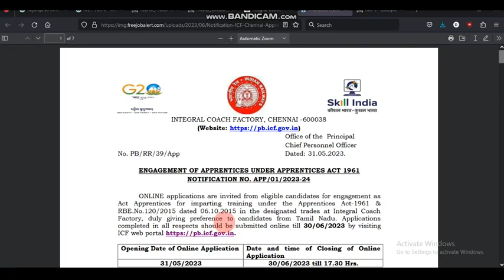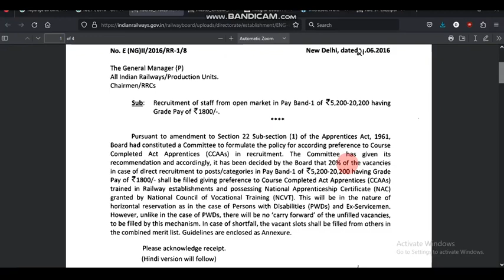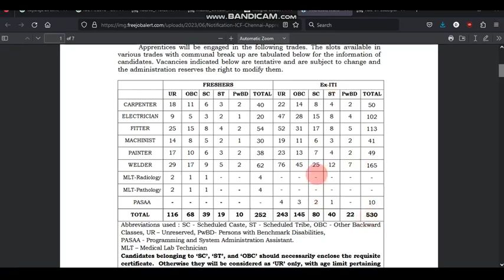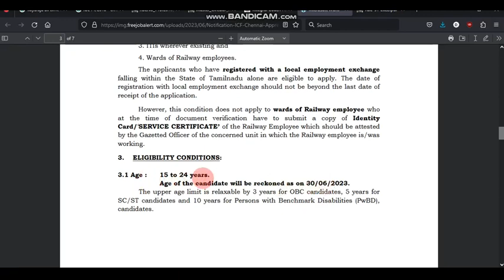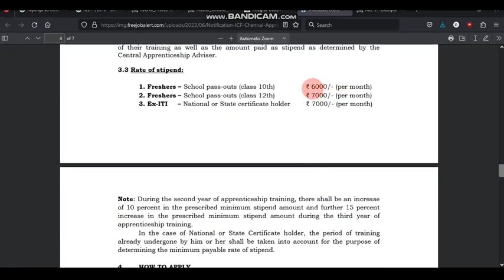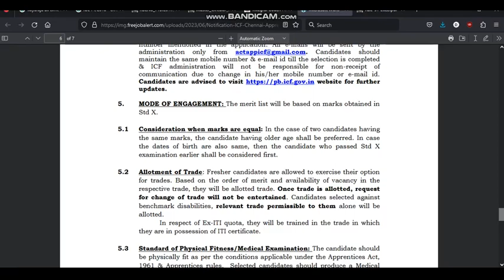Railway ICF Apprentice Recruitment 2023_No Exam_10th,12th,ITI முடித்தவர்கள் Must Apply_Must Watch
நம் தமிழ் சொந்தகளுக்கு வணக்கம்.

TNPSC மட்டும் இல்லாமல் மத்தியஅரசின் RAILWAYS,BANK,SSC,INSURANCE மற்றும் பிற PUBLIC SECTOR துறையில் வேலைவாய்ப்புகள், தேர்வுமுறைகள் அனைத்தும் அறிந்துகொள்ளும் களம்.

உங்கள் கல்வித்தகுதிக்கு (8th,10th,+2,ITI.Diploma,Any Degree) ஏற்றவாறு அனைத்து வாய்ப்புகளும் அறிந்துகொள்ளும் களம்.

போட்டித்தேர்வுகளுக்கு தேவையான குறிப்புகள்,வழிமுறைகள்,கணிதபாடம்(Aptitude),Reasoning,Shortcuts கற்றுக்கொள்ளக்கூடிய இலவசத்தளம்.

மேலும் விவரங்களுக்கு:-

என்னை பற்றி:-
என் பெயர் திலிப்குமார் துரைப்பாண்டி,2011 யில் Engineering முடித்து,தேர்வு மையம் ஏதும் செல்லாமல் 2012யில் இந்தியன் வங்கியில் சேர்ந்து,பின் RRB-NTPC மூலம் தேர்ச்சி பெற்று 2016 முதல் தென்னக ரயில்வேயில் நிலைய அதிகாரியாக (STATION MASTER in Southern Railway)பணி புரிந்து வருகிறேன்.